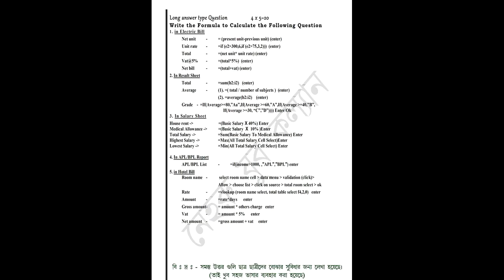Suggestions of DCA, ADCA, DFA